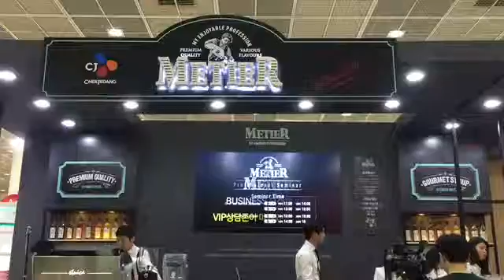[서울커피엑스포] 씨제이제일제당, 짧은영상